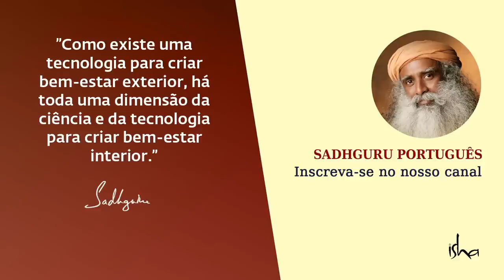Como Suas Metas Podem Ser Uma Armadilha | Sadhguru Português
Sadhguru fala sobre como estabelecer objetivos para si mesmo pode se transformar em uma armadilha onde ou você acaba desapontado ou destroçado.